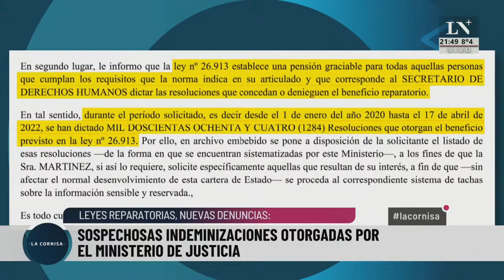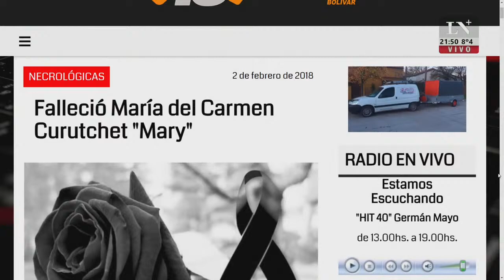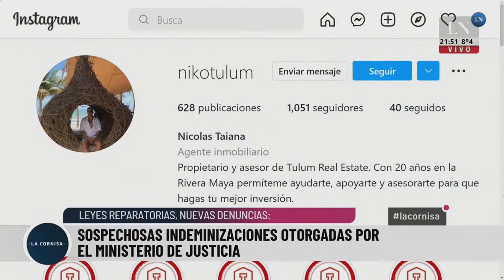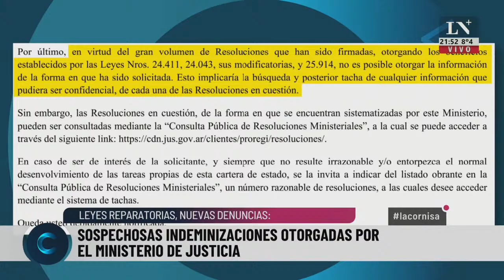Sospechosas indemnizaciones otorgadas por el ministerio de justicia